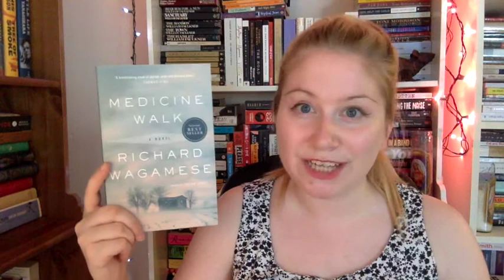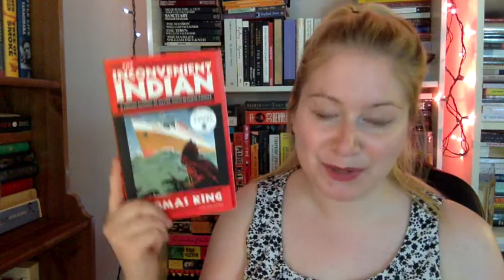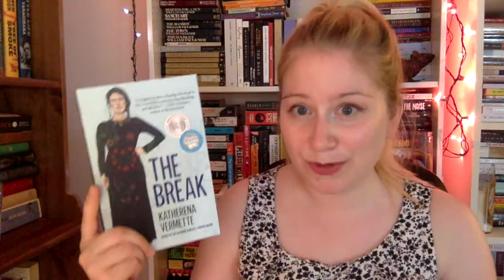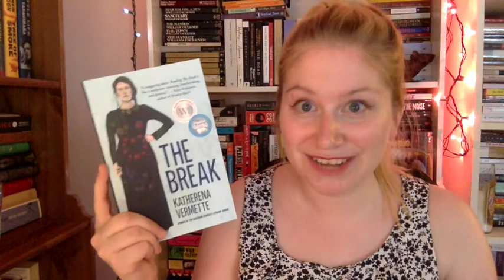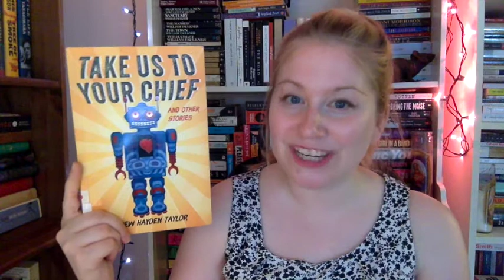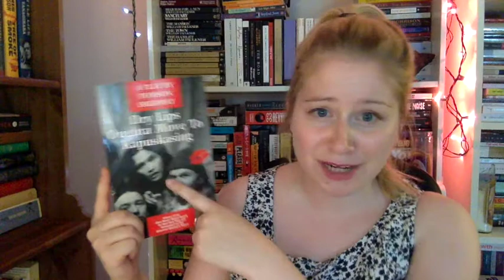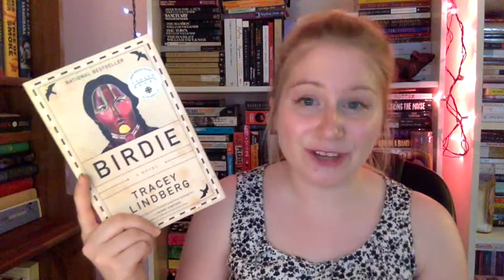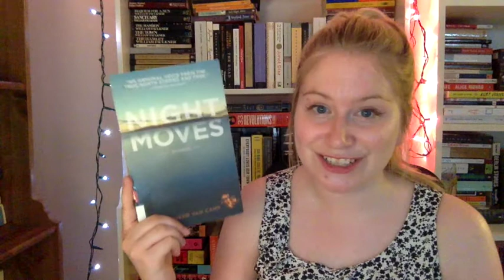MY TOP 10 Favourite Indigenous Authors (National Aboriginal Month)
In honour of National Aboriginal Month, here's a list of 10 Indigenous authors that I adore!

Blind Justice -you can find the a pdf of the poem